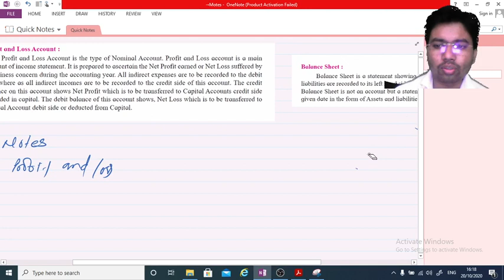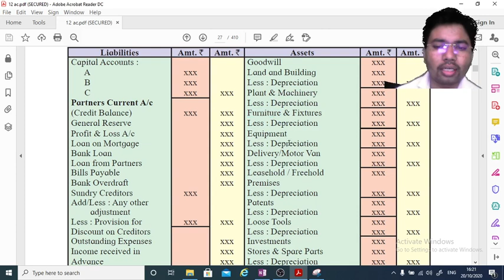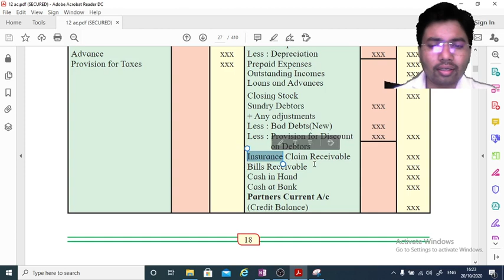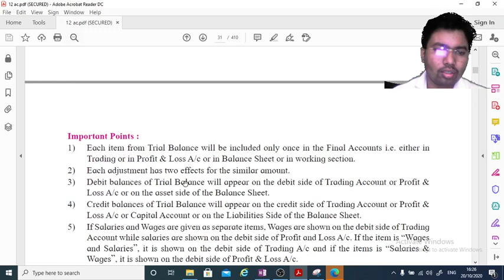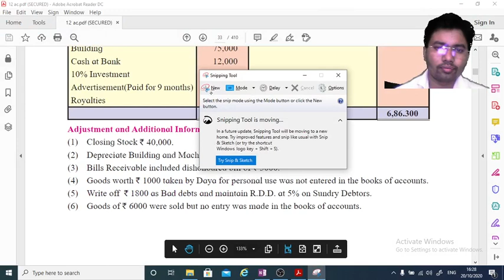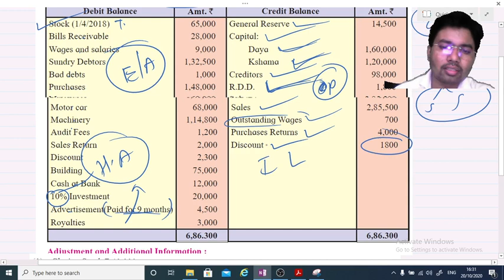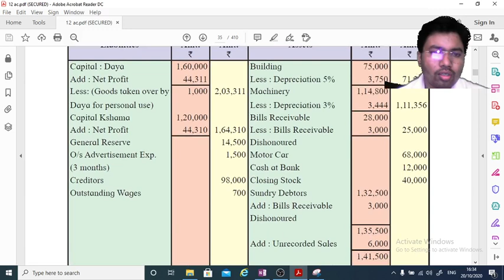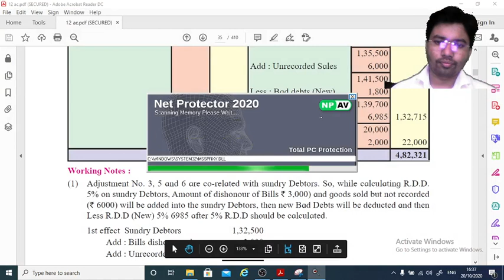HSC COMMERCE PARTNERSHIP FINAL ACCOUNT LECTURE 7